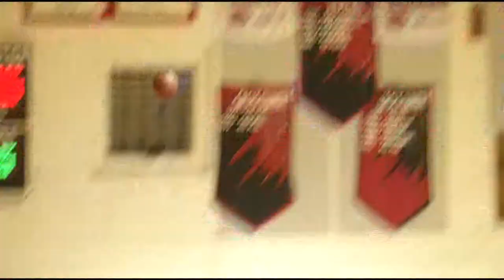MATT'S MOMENTS WITH GRAPHICS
ILLOWA FCA - Preston, IA -   You may find him managing recycling day at the high school. Or perhaps working one of two jobs. Or ushering at his church.  But on Gamenight for the Preston Boys Basketball team, Matt Beck is right in the middle of the action.
    As Dan Pearson reports in the F-C-A Story-of-the-Week,  35-years ago Matt was born with Downs Syndrome, and ever since, it's been all blessings in Preston, Iowa...